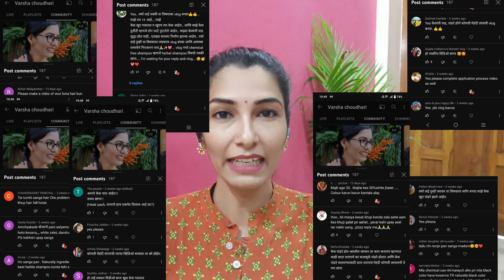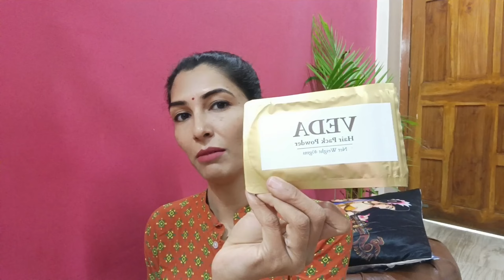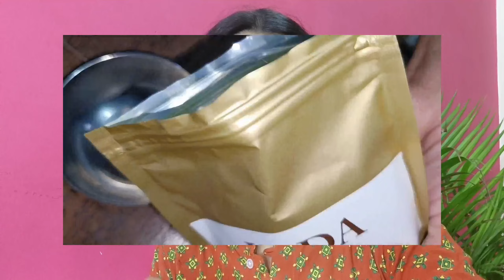Marathi Vlog केस कलरिंग ट्रिक्ससाठी सर्व प्रश्नांची उत्तरे | Best Mehandi Hair Pack Recipe💁hair care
Today's video is a special hair colouring video with Mehendi and Indigo powder for getting natural black hair. This video has a special trick to make your hair remain soft and healthy even after mehendi application. This is a natural Hair colour process which will help in covering your white hair naturally and also boost your hair growth rate by keeping them healthy and strong.

Also you can place order directly on Veda Customer Care Number: 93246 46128